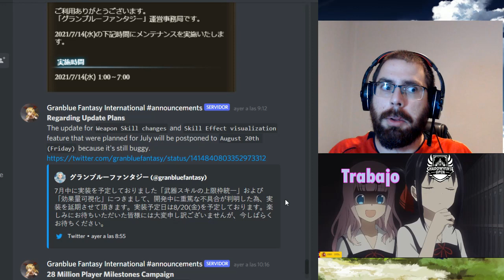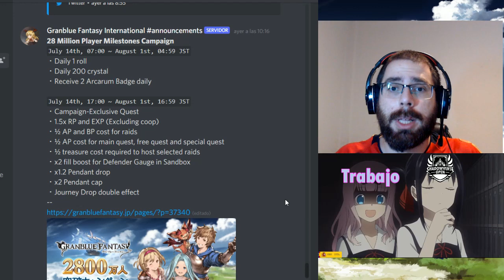28 Millones de jugadores!!! | Granblue Fantasy GBF en Español